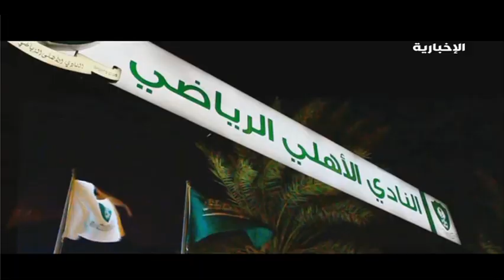المنتصف | الفيحاء ينهي ديربي المجمعة بالانتصار بهدفين على الفيصلي